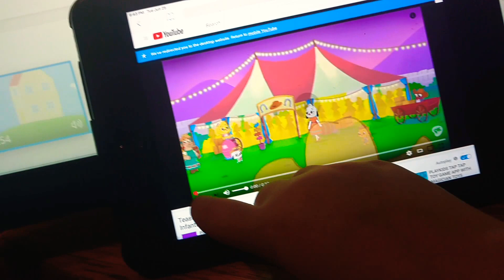June 28, 2019